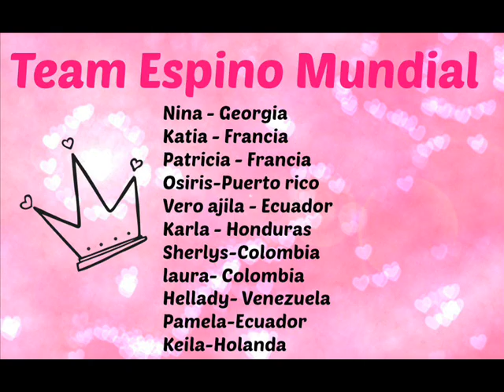Feliz Dia De Las Madres Gaby Espino